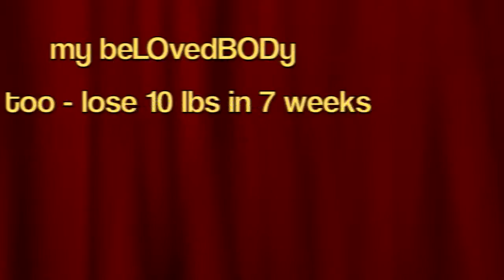Michelle Bernard, Personal Trainer and the dissolver of Can't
You matter.  Your health matters.  Your dreams matter.
You are seen. You are valued.
So see and value yourself.

MOve your butt every day. Smile when nobody is looking at you.
Grow mint in your house. See how everything is taking you to success. Listen with your eyes and ears.
Life is happening. Don't miss out.

My Books:
Paper Coach, a wellness journal & log
WHATEVER | A JOURNAL FOR THE STUFF I THINK, for tweens & teens
BEYOND WORDS--FINDING FULFILLMENT BETWEEN THE LINES
LEAN HAPPY HEALTHY YOU--8 Healthy Habits for Her Happy Life

J.A.M. Sessions (Journal | Art | Movement )
WiLD Journaling, Intentional Creativity, & Movement Workshops

INTERIORS, 4-song EP | high-vibe, electrifying tunes for liberation & meditation